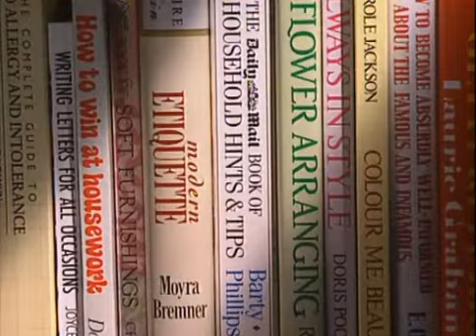Keeping Up Appearances - Theme / Opening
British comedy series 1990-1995